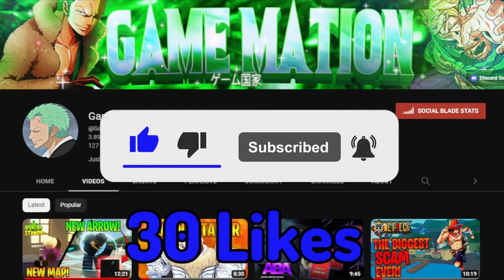[AUT] How To SPAWN/SUMMON ALL Bosses EASILY! Roblox A Universal Time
[AUT] How To SPAWN + FARM Bosses EASILY! (A Universal Time Roblox)